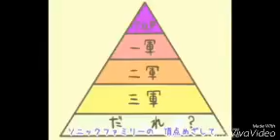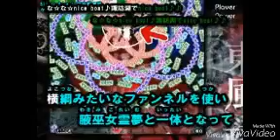♪Sonic ver ♪- kero 9 destiny ( vídeo musical )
Le traigo un vídeo musical hecho por mi jaja ojala que le guste y le añadi algunos animes en el vidio ; la canción original es de vocaloid de texto kasame ojala que le agrade
E